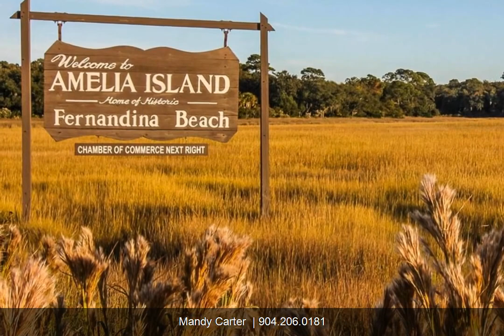627 OCEAN AVENUE | Mandy Carter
Stunning views from this 50 X 100 OCEAN FRONT LOT on Amelia Island North end. This area if the Island is flanked by Wide Open Ocean vistas and miles of Beach, with the fun and liveliness of Main Beach City Park to the South and quiet nature of Fort Clinch State Parks to your North and West. Sunrise Orange Surprise greet you every morning and the pink glow as the sunsets cool and lull you to the West. Your Ocean Front Dream has the perfect canvas in this LOT.